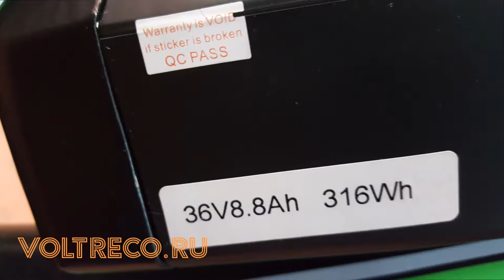Электровелосипед Eltreco XT-700 Обзор в сравнении с велогибридом XT-800 Voltreco.ru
Заказать Электровелосипед Eltreco XT-700:
Электровелосипед Eltreco XT-700 купить в Гипермаркете Вольтрэко с доставкой день в день по Москве и с отправкой по России: Все города по самой выгодной цене!